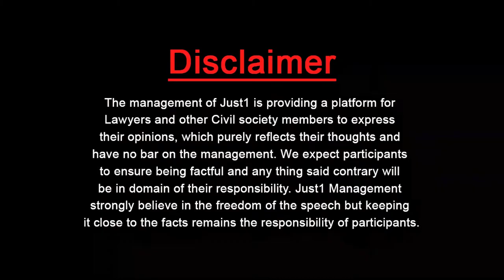Fun Aur Wakeel With Rana Muhammad Islam l رانا صاحب کی آواز --- ماشاللہ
رانا صاحب کی آواز --- ماشاللہ

Prof. Rana Mohammad Islam with Adv.Nargis Naheed Tariq in "Fun Aur Wakeel"